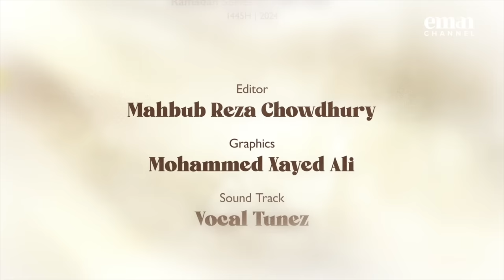Inheritance | Dealing with Difficulty | Ep 12 – Mufti Menk | Ramadan 2024